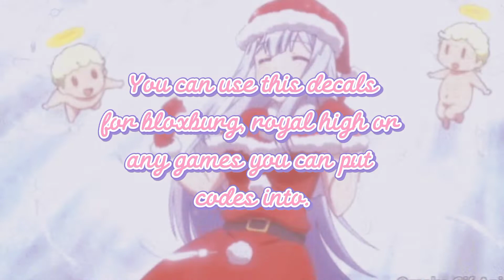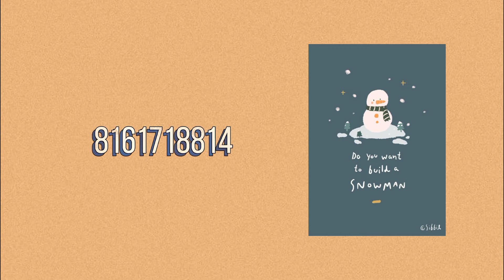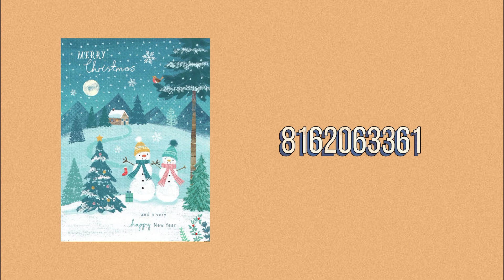Roblox Christmas Theme Decal Id || aueie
Hi! Its the best time of the year! ❄️⛄

Congratulations you found my channel~ 🍃

This video might be short but hope it helps!

Socials ⭐
Roblox: Aueie17